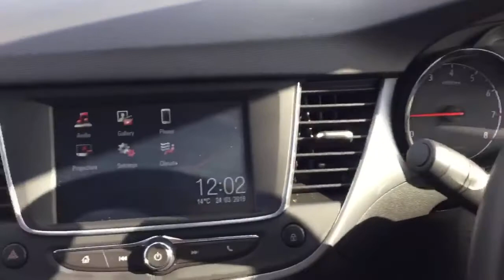DT19FXY Vauxhall Crossland X 1.2t Ecotec [110] SE